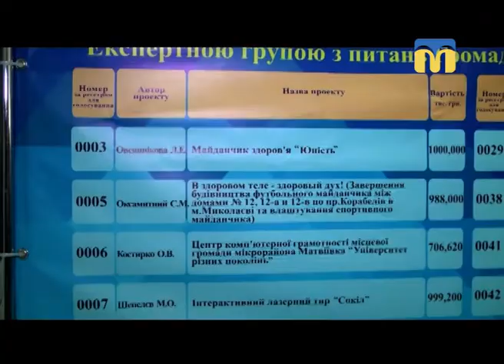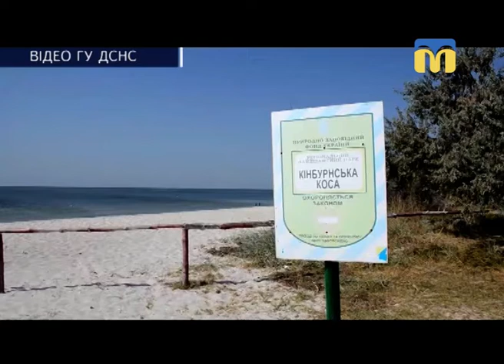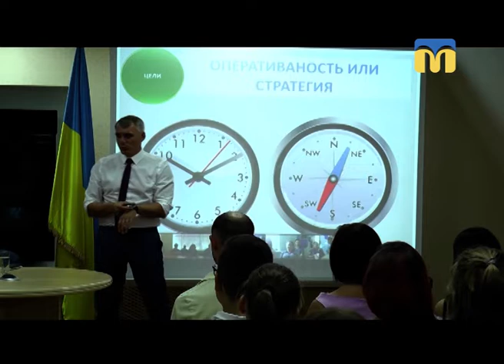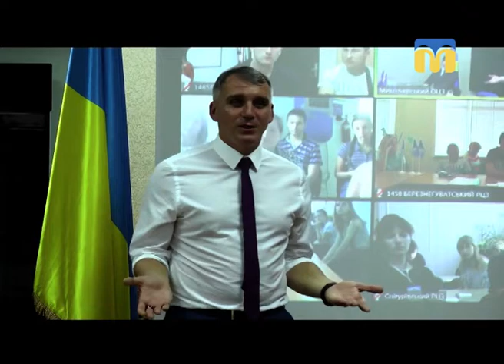04.09.2018. Новини. 13:30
Інформаційна картина дня (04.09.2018) поглядом кореспондентів телеканалу “Миколаїв” (випуск новин — 13:30):
- в Центральному районному суді обиратимуть запобіжний захід підозрюваному у вбивстві вченого Миколи Шитюка;
- розпочалося голосування за проекти, які беруть участь у програмі громадського бюджету на 2019 рік;
- пожежа в порту;
- рятувальники провели інформаційно-профілактичний рейд;
- теплопостачальні підприємства Миколаєва готові до опалювального сезону на 80 %;
- Другий сезон профорієнтаційного заходу «Клуб професіоналів».